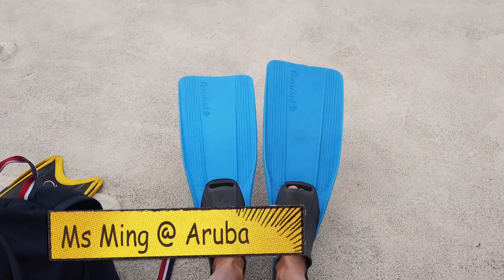Vlog42| Snorkeling in Aruba - Ms Ming Travel Vlog Series - Travel to Aruba Vlog Part 1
In this video I will take you with me to snorkel in the most beautiful ocean in the Caribbean Sea -- Aruba! This is part of  Ms Ming Travel Series where I take you to travel with my family!

Music in the video:
➤ Licence: You’re free to use this song in any of your videos, but you must include the following in your video description (Copy & Paste): Song: Ikson - Wanna (Vlog No Copyright Music) Music promoted by Vlog No Copyright Music.

➤ Licence: You’re free to use this song in any of your videos, but you must include the following in your video description (Copy & Paste): Song: Ikson - Heartbeat (Vlog No Copyright Music) Music promoted by Vlog No Copyright Music.